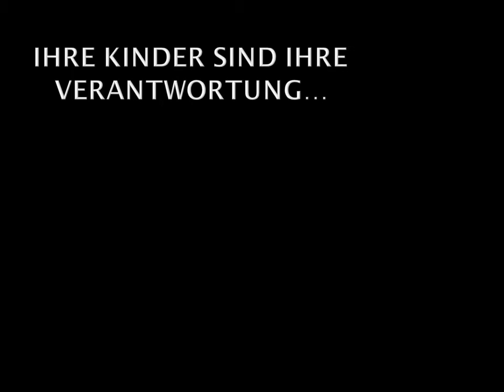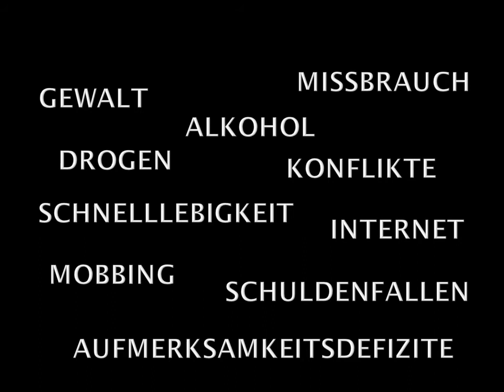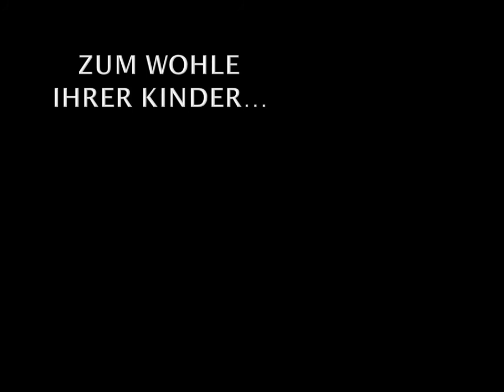Kinder & Jugendliche schützen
Gefahrenschule - Lehrgänge zur Gefahrenprävention für Kinder und Jugendliche